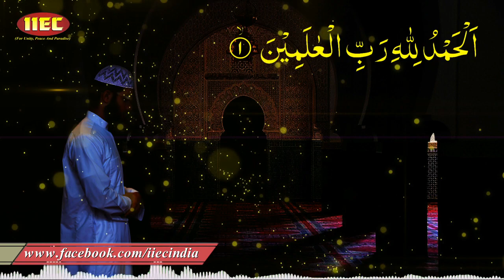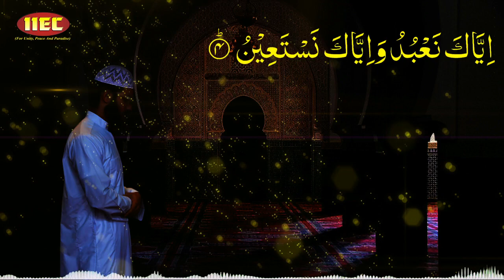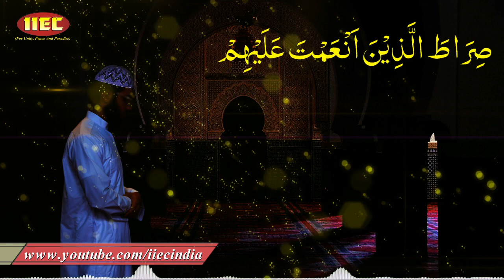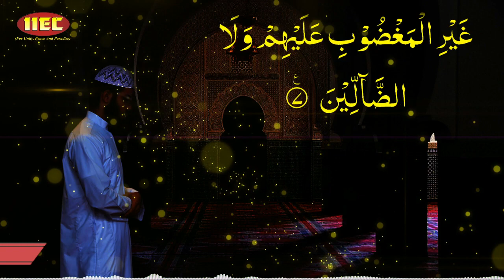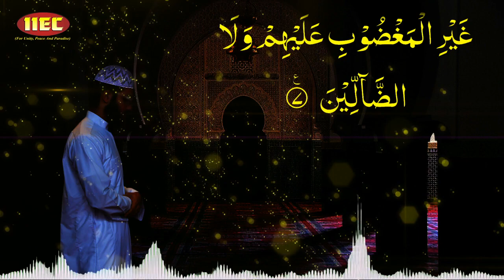Surah Al-Fatiha (Jo Namaz Men Allah Se Talluq Paida Kare) सूरह फातिहा जो अल्लाह से ताल्लुक पैदा करे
Video For Meditation Salah
वीडियो नमाज में  मुरकबा (दिव्य ध्यान/Meditation) के लिए
Speaker : Mujaffar Husain Mansuri
(Founder & President)

WEEKLY LECTURES
REFERENCE BOOKS LIBRARY
LITERATURE DISTRIBUTION
MARRIAGE BUREAU
ISLAMIC BANKING SYTEM
DINI EDUCATION

JAZAK ALLAH